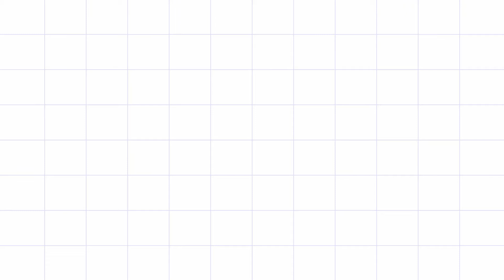BUENOS DIAS 06 de septiembre, 2021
Mensaje del Padre Juanito para iniciar este mes de septiembre.